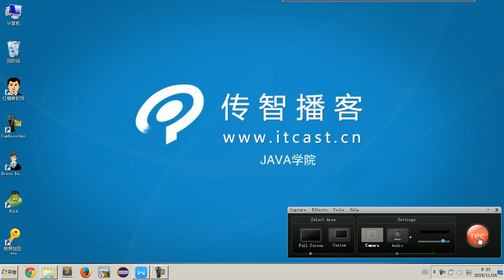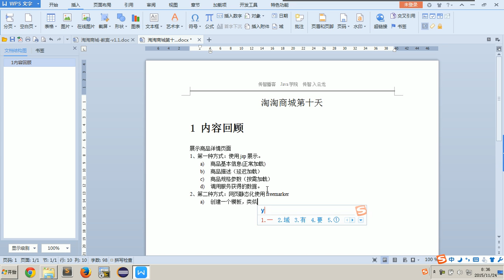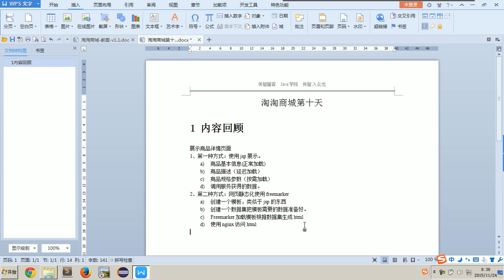10 01 课后回顾 淘淘商城项目 - 传智播客 - 入云龙